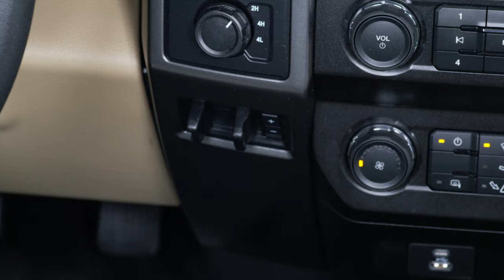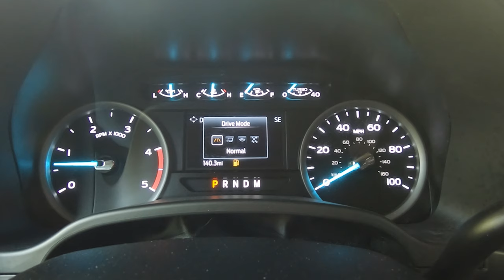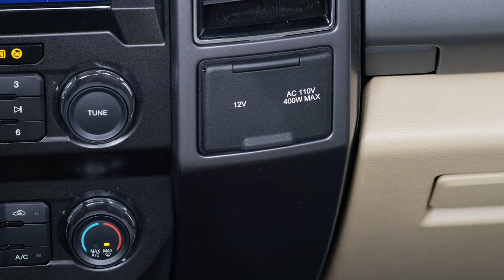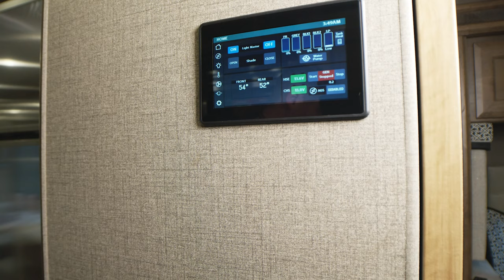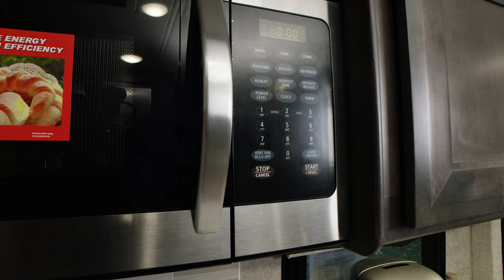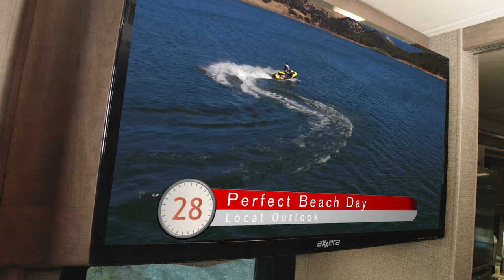2021 Omni Super C Diesel Motorhome From Thor Motor Coach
The Omni gets even better for the 2021 model year. With a new powertrain, top tier technology, luxurious interiors, and a class-leading warranty, this Class C RV is ready to take you anywhere you want to go.